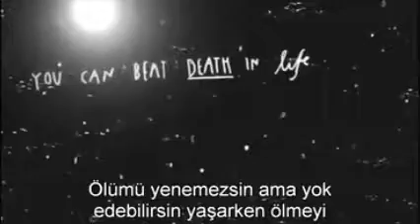Hayat Senin Hayatın Gülen Kalp Charles Bukowski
Başka bir dünya mümkün!